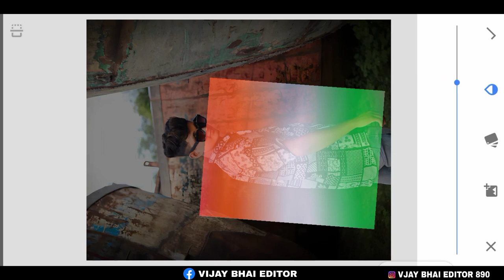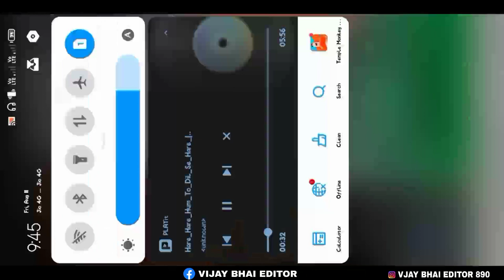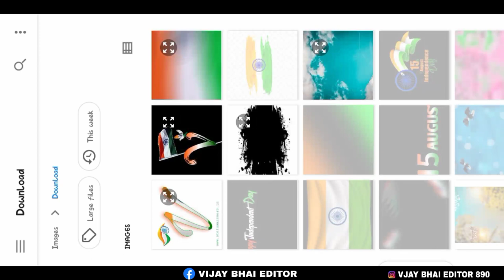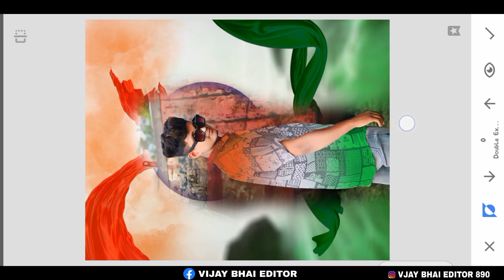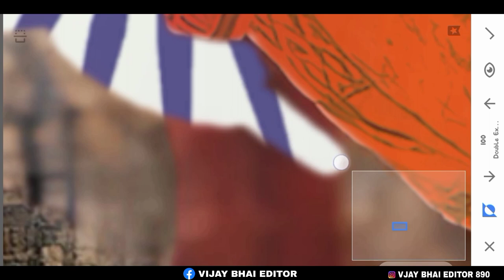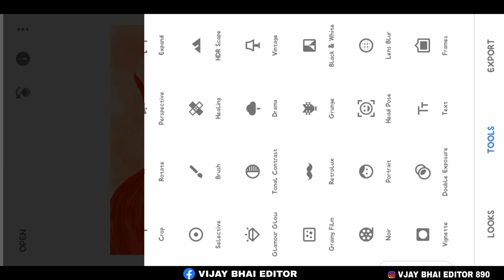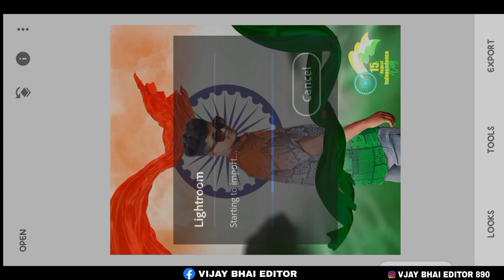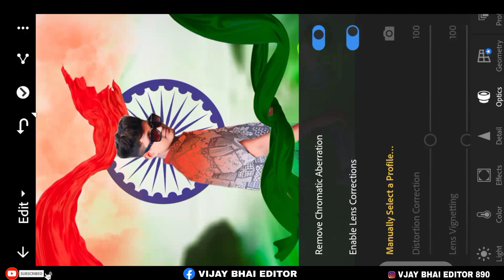Snapseed New 15 August 🇮🇳 Photo Editing kaise kare Snapseed 2023 15 August 🇮🇳 Photo Editing